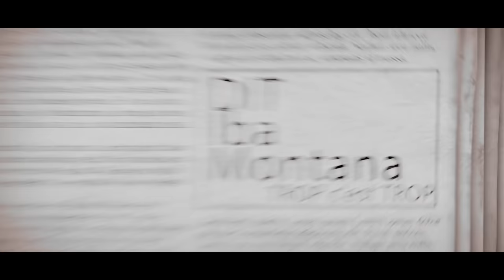IBA MONTANA - KOW KA TIA (Clip Officiel)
Découvrez clip intitulé KOW KA TIA du rappeur IBA MONTANA, réalisé par COSTA PRODUCTION. La prod est signé M3 MUSIC. Qu’en pensez-vous?
BAMADA-CITY N°1 SUR LE RAP MALIEN